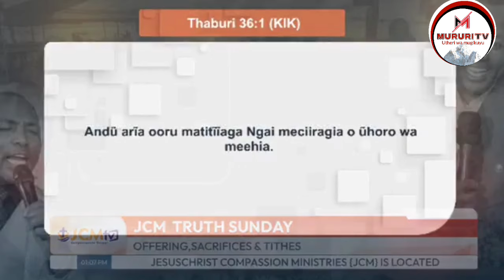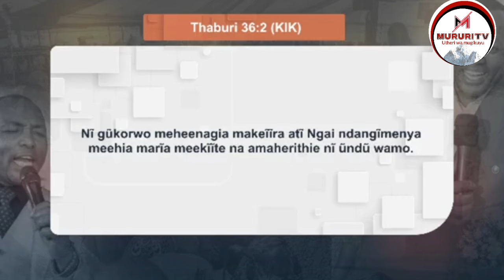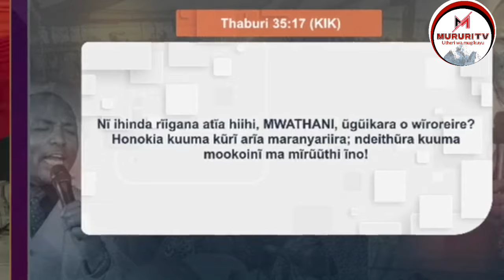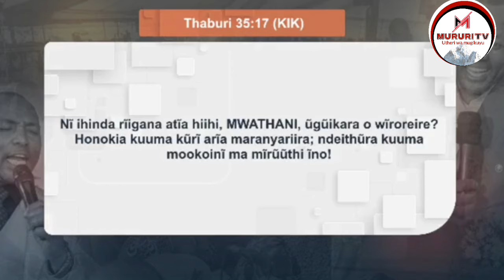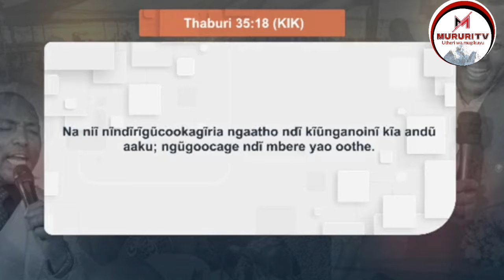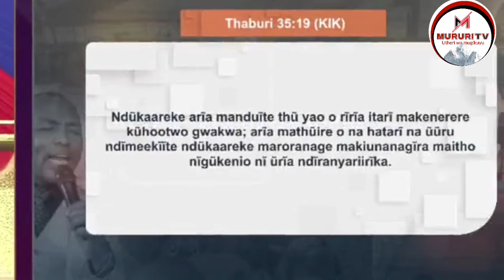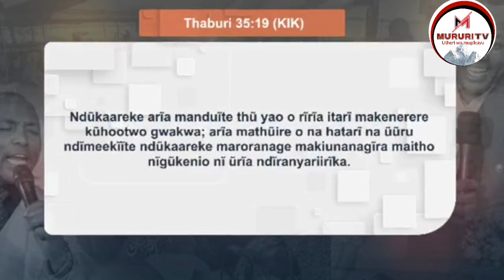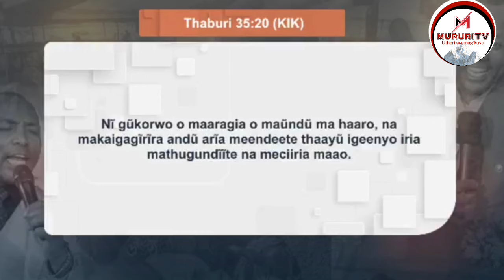UTASTUKA KUSIKIA WHAT REV BEN SAID TO THE GOVERNOR